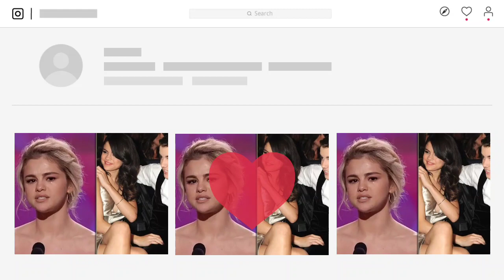Justin Bieber gets EMOTIONAL hearing Selena Mentioned their past in her new son